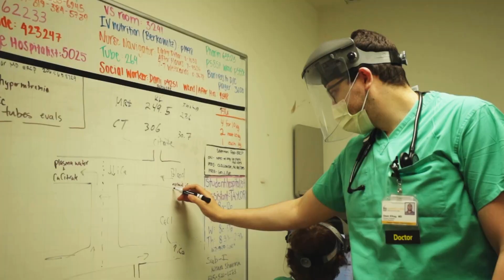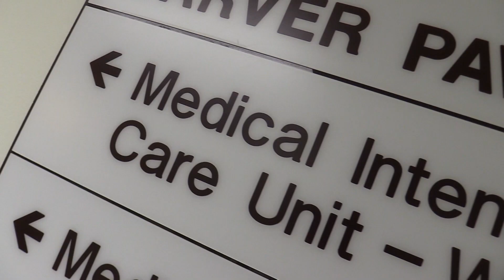Pulmonary Disease and Critical Care Medicine Fellowship at the University of Iowa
Learn more about the Pulmonary Disease and Critical Care Medicine Fellowship at the University of Iowa